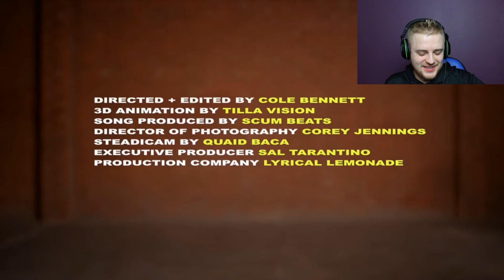Blueface - Thotiana Remix ft. Cardi B - REACTION